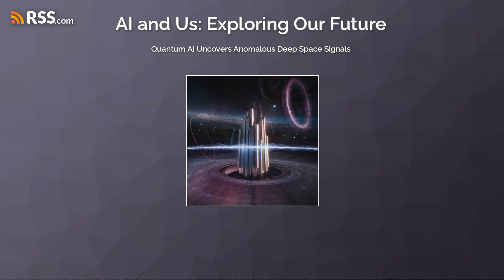Quantum AI Detects Signals from a Dyson Sphere? 🤯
Quantum AI has revolutionized our understanding of the cosmos, and in this video, we explore its most mind-blowing discovery yet: mysterious signals detected near a supermassive black hole, possibly linked to a Dyson sphere! 🌌 The James Webb Space Telescope and advanced quantum AI systems have uncovered organized, encoded patterns of radiation that defy natural explanations, challenging everything we know about physics, space-time, and even reality itself.

Could this discovery signal the existence of advanced alien civilizations? Or does it hint at exotic physics and cosmic phenomena beyond our comprehension? From the size of this megastructure—comparable to our solar system—to its implications for the future of AI, space exploration, and humanity’s role in the universe, the findings are as exciting as they are unsettling.

In this episode, we break down:
- How quantum AI and Webb Telescope data are reshaping astrophysics.
- The potential evidence of a Dyson sphere or engineered cosmic structures.
- Links to anomalies observed decades ago by Voyager 1 and Chandra X-ray Observatory.
- Theories of space-time manipulation, exotic physics, and simulated realities.

This discovery pushes the boundaries of science, raising urgent questions about global innovation, ethical considerations, and the future possibilities of technological leadership in exploring the universe's deepest mysteries. Join us as we uncover the secrets of this groundbreaking moment in human discovery and discuss its implications for science, society, and our understanding of existence.

Discover how artificial intelligence and space research are leading us into a new era of cosmic understanding.

CHAPTERS:
00:00 - Intro
01:59 - Strange Signals Black Hole
03:44 - Cosmic Structure Anomaly
06:36 - Unexpected Correlation Discovery
08:29 - Exotic Physics Light Spectrum
11:19 - Recap of Key Points
13:49 - What's Next in Astronomy
13:54 - Learn More About Topics